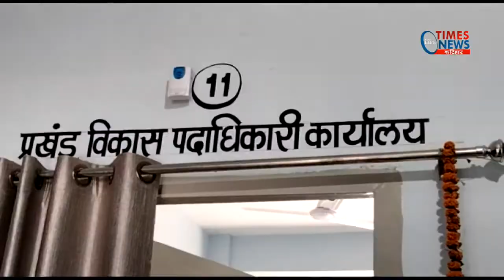मनिहारी :- बीडीओ ने किया पदभार ग्रहण ।